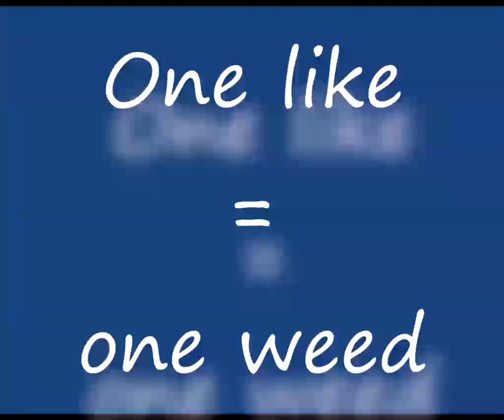i made a weed in mine craft **EPIC BUILD**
ATLEST MY minecraft words were saved when my COMPuter was damaged by the grimace shake